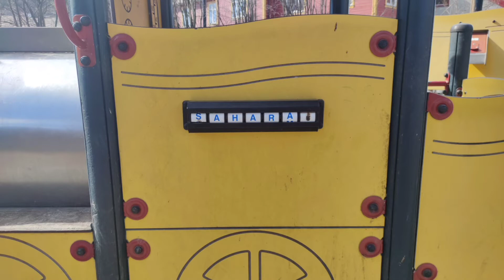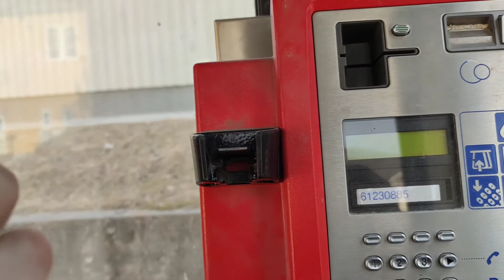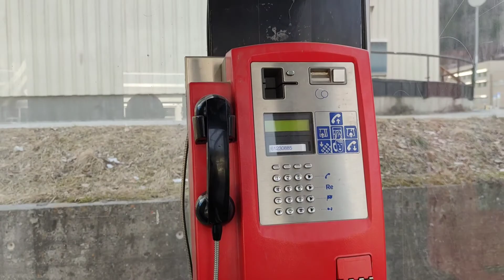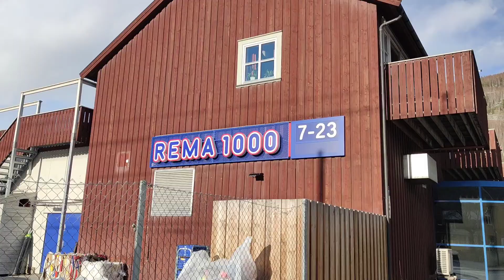ОТТА (Otta) Норвегія